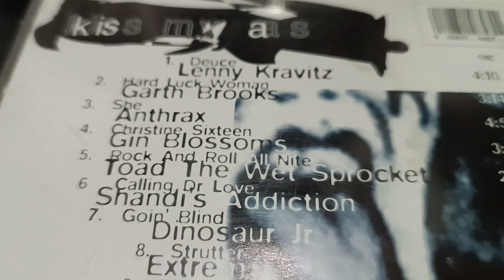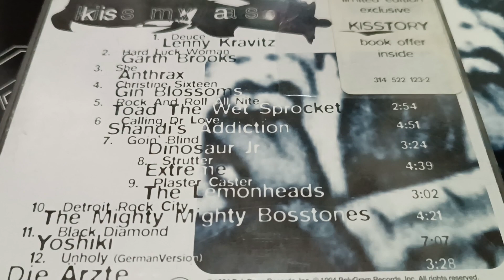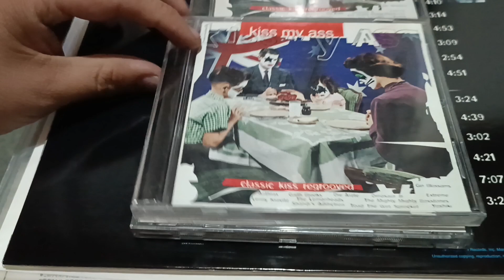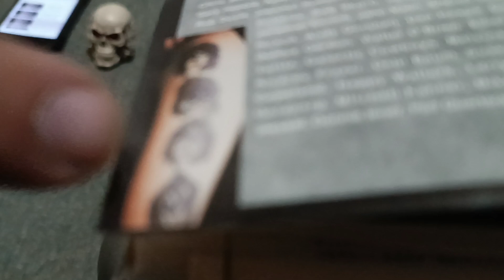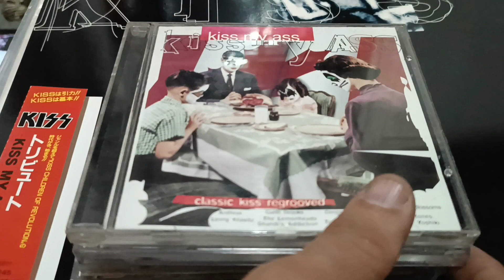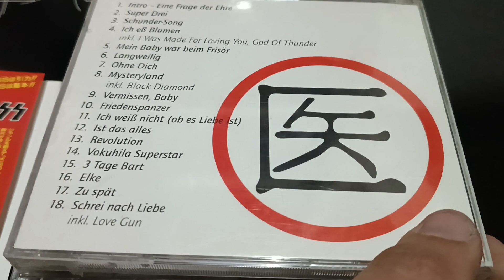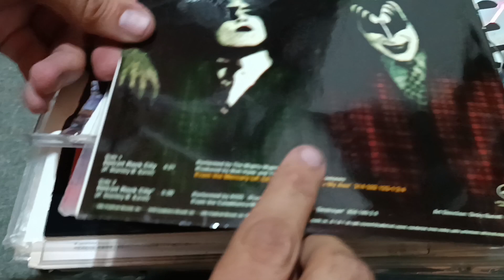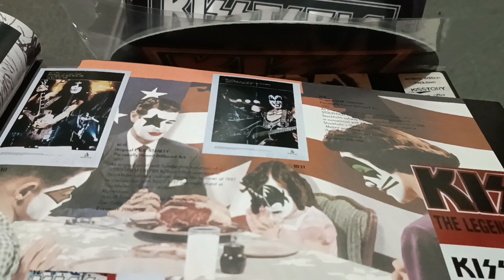KISS MY A** Anniversary - June 21, 1994 - Part 2 of 2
Part 2 of 2. Tributo a KISS con todas las diferentes versiones que se han sacado en 1994 del álbum. Incluye la Antología desde el "Hard to Believe" de 1990. Y un breve repaso a la inspiración para la portada del álbum "Presence" de LED Zeppelin en 1976.

Be part of the KISSTORY and JOIN US IN MY GROUP: "Today in KISSTORY... But on Video!" in: